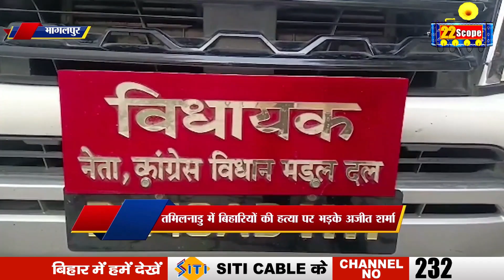तमिलनाडु मा_मले पर तेजस्वी यादव और कांग्रेस नेता अजीत शर्मा ने क्या कहा सुनिए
Listen to what Tejashwi Yadav and Congress leader Ajit Sharma said on Tamil Nadu issue
About Channel:
22Scope is a leading digital media platform of Jharkhand & Bihar. We are highly reliable and most trusted for political news, sports news, educational news, etc.

22Scope Live TV | 22 Scope | Hindi News | 22 Scope लाइव